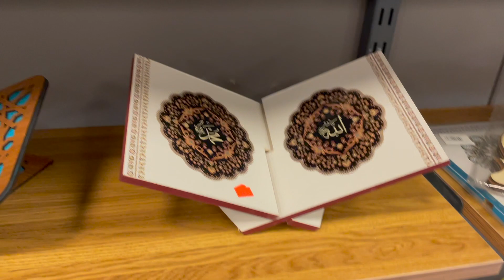BERLEBARAN DI AMERIKA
suasanalebaran lebarandiamerika pandemic Berlebaran sambil mengeksplor masjid bernuansa ottoman di Maryland USA. Video ini saya ambil sesaat setelah sholat Eid di masjidturki di Lanham Maryland USA. Mashid ini mirip hagià Sophia yg di Turki loh. Meskipun masih dalam kondisi pandemi namun setidaknya Amerika mulai bisa mengontrol penyebaran virus corona jadi sholat eid di adakan langsung di masjid dengan dua kali sholat yakni jam 7 dan 9 pagi. meskipun begitu, kita di wajibkan mereservasi di website masjid agar dapat spot untuk sholat disana. Kami tidak akhirnya memutuskan kesana setelah sholat saja sebab masjid ini dari rumah kami jaraknya sekitar 65 kilometer gaiss.

yuk eksplor masjid bersama kami.